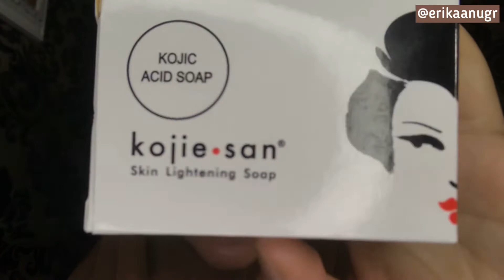REVIEW SABUN KOJIE SAN BISA UNTUK MENCERAHKAN WAJAH DAN BADAN⁉️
Jadi di video kali ini aku bakalan review sabun kojie san yang bisa bikin putih permanen, mengatasi masalah jerawat?
Kalian wajib tahu🖤✨
Yok tonton video ini sampai habis, dan semoga bermanfaat🖤🖤

dann, Support terus Channel Erika Anugr yaa😍

🌸🌸🌸 Happy Watching 🌸🌸🌸